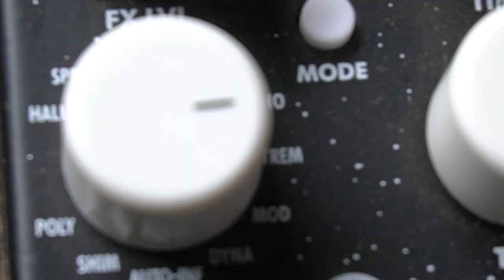🎸🎸🎸 ¿Qué se necesita para GRABAR un SOLO de GUITARRA? [ Sesión 3, METAMORFOSIS ]